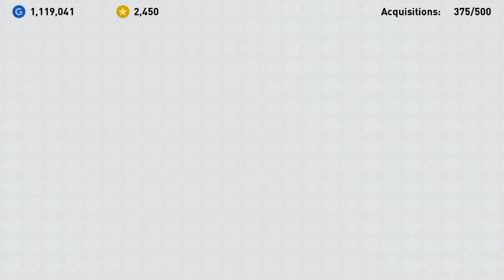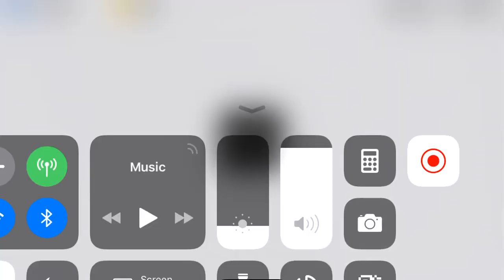Limited edition Legends pack PES19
online every day live
Online matches at 2 & 11 PM
Please join me for live at PC
Come & play with me online challenge
My Owner ID for PES19 : 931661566
Welcome to the game world.
You can watch daily live streaming of different type of games.
Including
PUBG
PES 19
FIFA MOBile
RC 18
Dream league soccer
Free fire & many more
Follow this amazing outfits Instagram pages